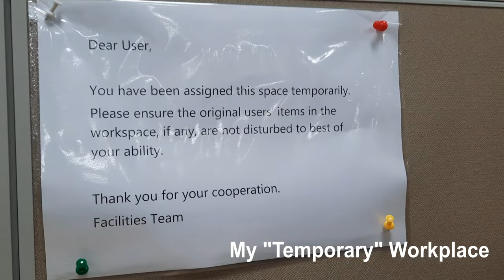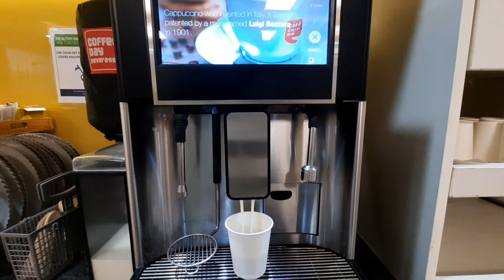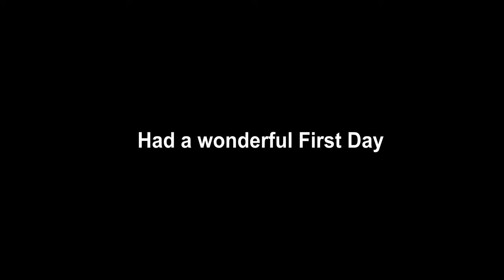My First day at Synopsys Office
I joined Synopsys during Covid Lockdown and since then I have never been to office. Finally, when offices are open, I visited Synopsys Bangalore Office. It was an amazing experience. Got the chance to do lunch with my Director and VP. They are so welcoming and down to earth. Watch this full video to see how my day went.

Telegram: Electronics By Vartul (for latest job updates)